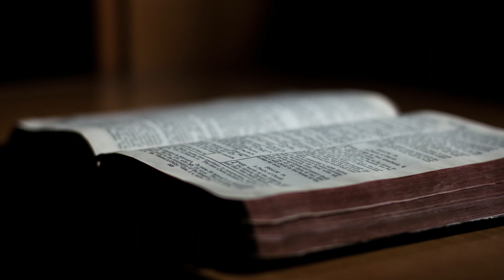NEHEMYA 9:1-37 I Audio Alkitab Bahasa Jawa Versi 1981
Java Delta - Meditation & Relaxing Music
Beautiful Indonesia - Gamelan Javanese Music, Meditation & Relaxing Music [Gamelan Vibes]